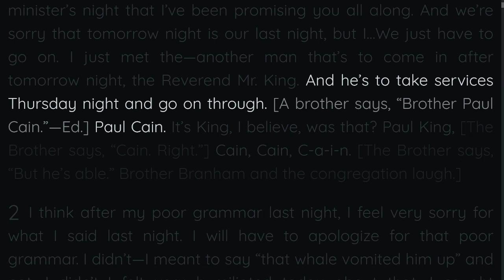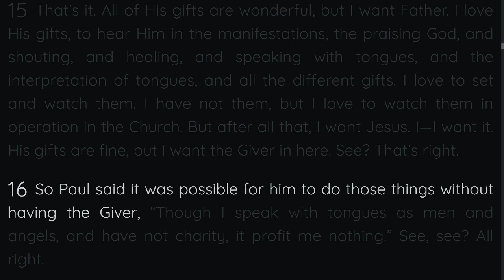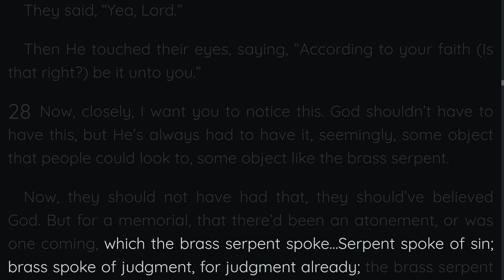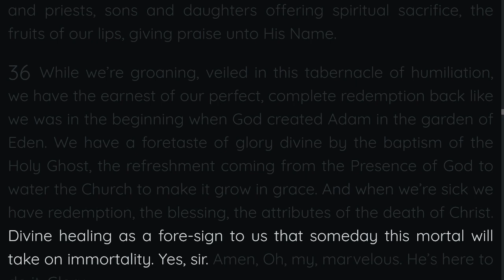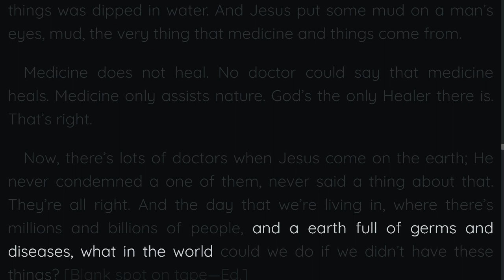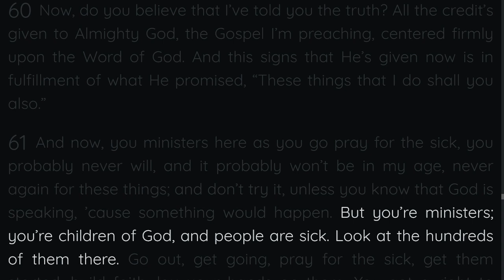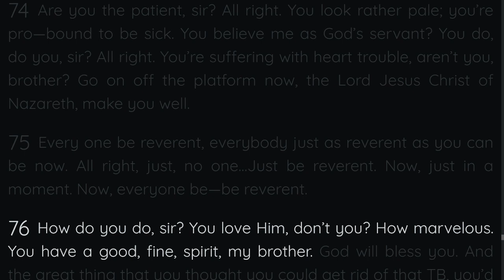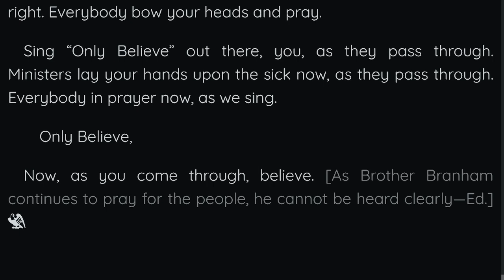Rev W.M Branham - Faith Is The Substance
Join us here on live every week
Find our services here on YouTube and Facebook.

Service Times:
Sunday (Morning Service)  - 10:00 am
Wednesday (Evening Tape Service)  - 07:00 pm
Friday ( Evening Service) 07:00 pm